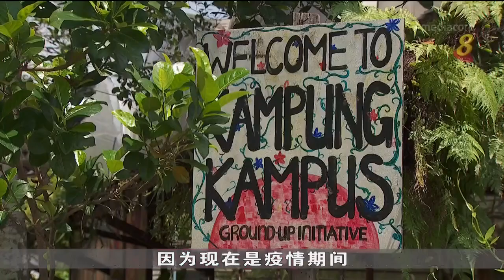罗弄真查鲁餐饮休闲场所和教育园区获批准继续营业到明年底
义顺一带罗弄真查鲁的餐饮休闲场所和教育园区，获批准继续营业到明年底。土地管理局表示，有鉴于政府重新发展这块土地的计划还没展开，当局决定延长两家管理业者的租约。他们的租约原本在上个月底到期。